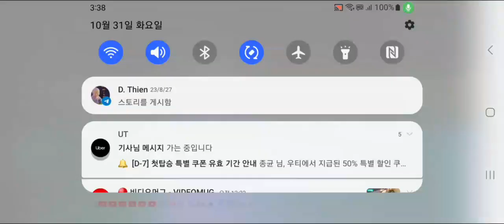In Oct31 3:37AM midnight 2023,Who did ultrasound over 20,000Hz in bedroom ,Seoul since Mar11 2022 ?